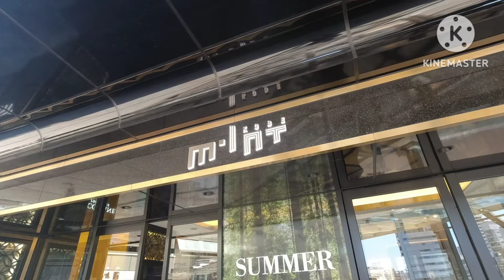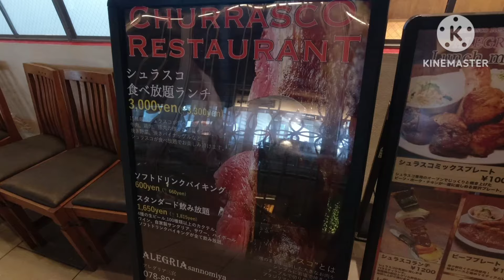【食べ歩き・飲み歩き】神戸・三宮『シェラスコ&ビアレストラン アレグリア』シェラスコ食べ放題で肉をたらふく食べてみた《神戸グルメ》 ☆新店舗情報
今回はミント神戸に新しくオープン
しましたシェラスコのお店に
行ってきました
今回は休肝日となります

【紹介店舗】
シュラスコ&ビアレストラン
ALEGRIA 三宮 ミント神戸店
兵庫県神戸市中央区雲井通7-1-1
ミント神戸 8F

神戸一動画をあげてる男